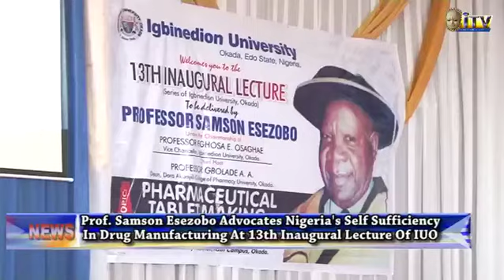IUO holds 13th Inaugural Lecture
A Professor of Pharmaceutics and Pharmaceutical Technology at the Dora Akunyili College of Pharmacy of Nigeria's Premier Private University, Igbinedion University, Okada, Professor Samson Esezobor has recommended adequate quality control for measures on imported and locally manufactured drug products before being permitted into wholesale and retail outlets.

Professor Esezobor made the recommendation when he delivered the thirteenth inaugural lecture series organised by the Igbinedion University Okada.

The lecture topic "Pharmaceutical Tablet Making: Is it an Art or Science?" is a compendium of research and other published works of Professor  Esezobor who was the pioneer Dean, Dora Akunyili College of Pharmacy , Igbinedion University, Okada.

Professor Esezobor, who decried a situation where most pharmaceutical products consumed in Nigeria are imported from Asia, UK and the Americas, made a case for consideration of cost and quality for its end users.

Vice Chancellor, Igbinedion University, Okada, Professor Eghosa Osaghae represented by the Dean of Post Graduate School, Professor Tonye Okorie, Chief Medical Director, Igbinedion University Teaching Hospital, Professor Julius Awe and other participants at the inaugural lecture described it as scholarly.

Highpoint of the thirteenth inaugural lecture delivered by Prof. Esezobor  was the presentation of a copy of the lecture to the Vice Chancellor's representative Prof. Tonye Okorie and a photo session with the lecturer.

Reported by Kingsley Uchegbu has details.